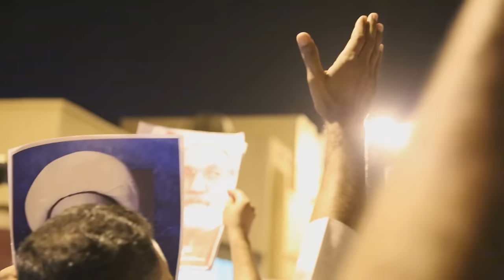اليوم 49 من الإعتصام أمام منزل آيه الله الشيخ عيسى قاسم في الدراز 7/8/2016 Bahrain